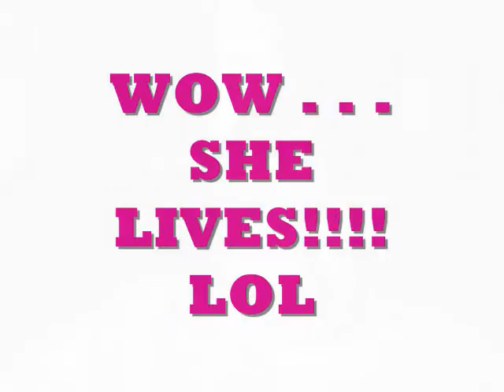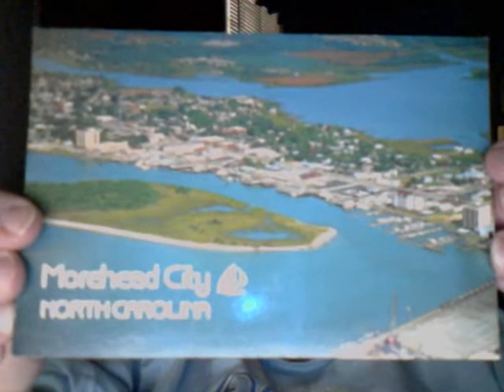Yes, I'm Still Alive